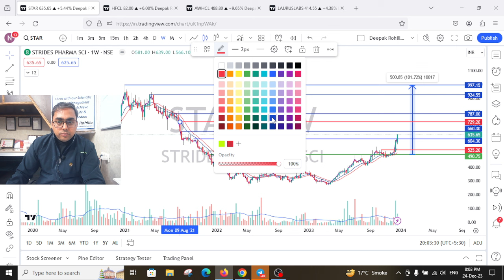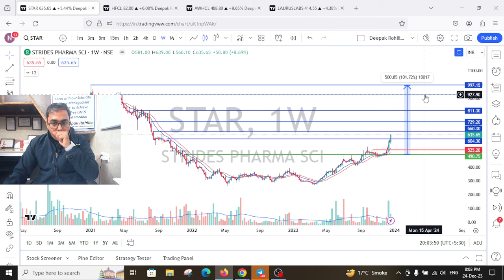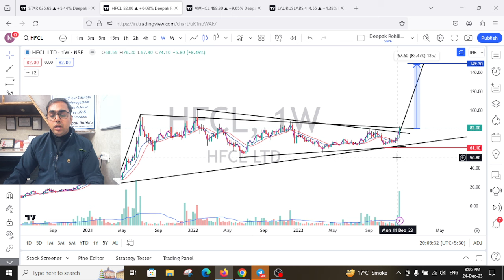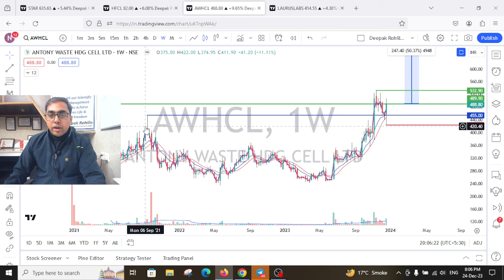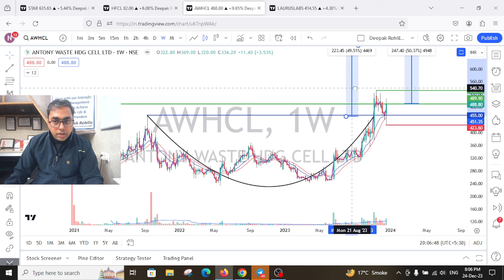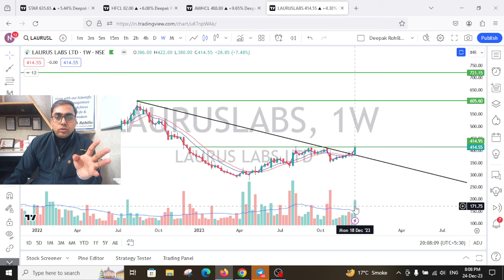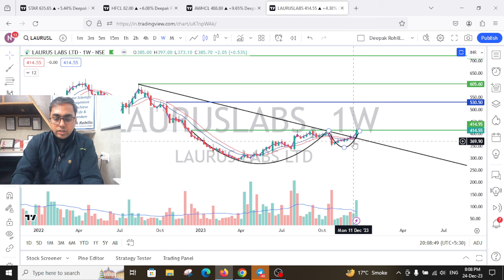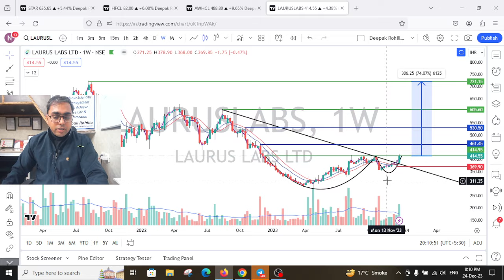Best Breakout stocks for Swing Trading for Jan 2024 Money Mantra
Swing trading stocks for next week |
Best Swing Trade for  Jan 2024
1. If anyone looking for Paid Service - for Swing trading stocks+ Portfolio stocks+ Must buy stocks

Best intraday trading stocks for Jan 2024
Best Stocks to trade for tomorrow for intraday Jan 2024
swing trading
Swing Trade Stocks for Jan 2024
Best Swing Trade Stocks for Jan 2024
how to select best swing trade stocks for Jan 2024